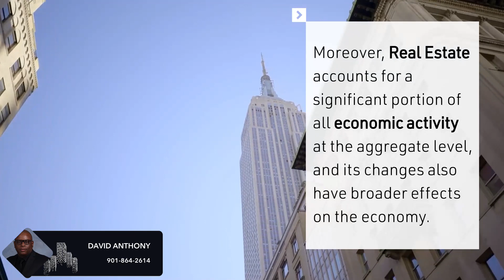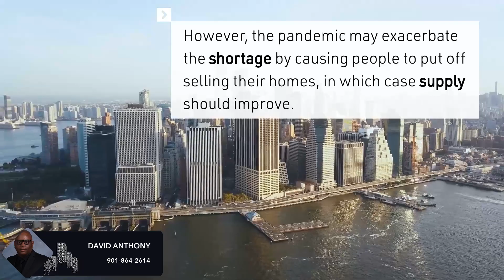US Real Estate market is forecasted by the end-2027